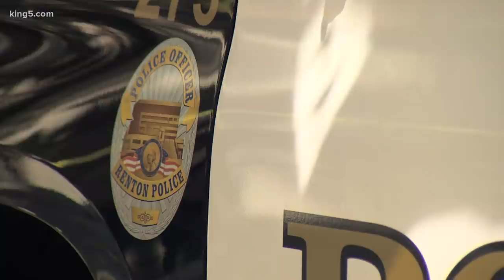Man arrested after taking Renton police car for a joy ride to Seattle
A man is behind bars Thursday after stealing a Renton police squad car and taking it for a joy ride to Seattle.

The incident started around 1:30 p.m. Thursday when Renton officers saw a possible car theft suspect at a local dealership in the 500 block of Rainier Avenue South.